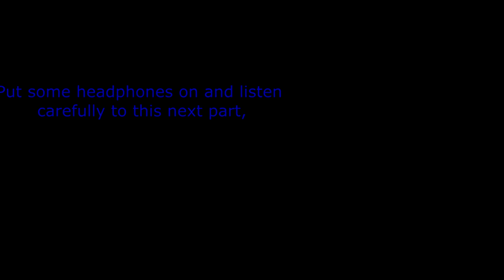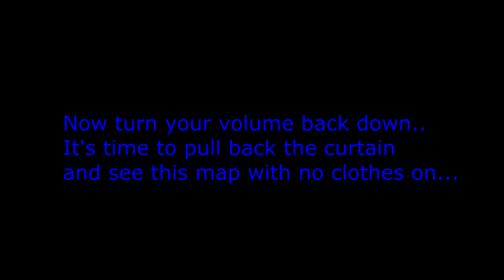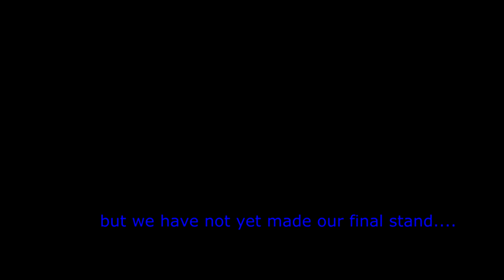Battlefield 4 Paracel Storm Easter egg, weird audio & behind the curtain with BFcinematools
Hi guys, hint... stick around for the last 20 seconds.

Come take a peak behind the curtain with me as I use the BF cinematools on Paracel storm. This was used on my own private server, unranked with PB and FF turned off and the server locked. Don't worry, no bambi's were hurt!

IF anyone can get the audio from the first part, i'd like to hear those whispers in more clarity.

Stick around to the end guys, the last 20 seconds are worth it.

Battlefield 4
Easter egg
Paracel Storm
Monster
Kraken
Megaladon
toadiefestino